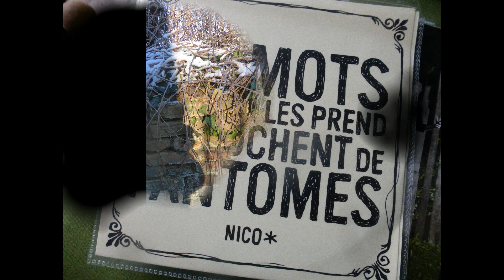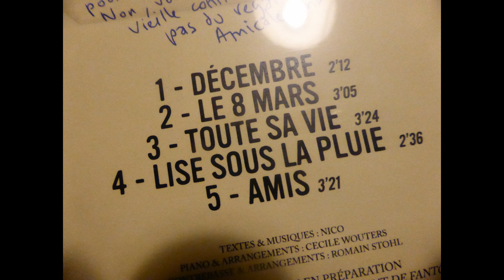NICO : "Décembre" (paroles et musique : Nico)